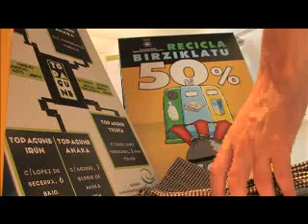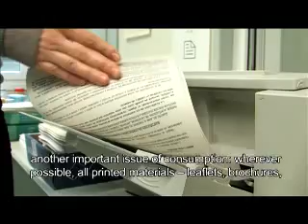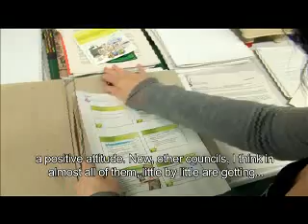Sustainable consumption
The following pictures summarise the exemplary work and the measures taken by the Arrasate-Mondragon Town Council for a sustainable and responsible consumption in the municipality, through the Green Public Purchase, among others.